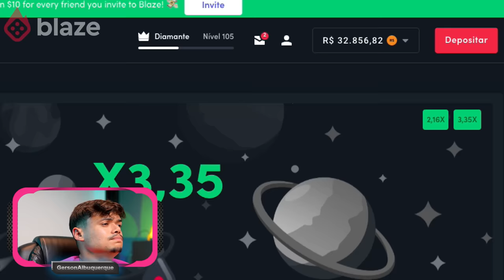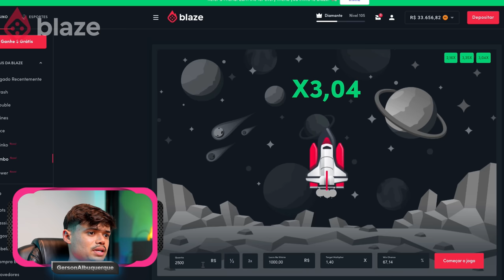CRIANDO DISCÓRDIA DIA COM ESTRANHOS